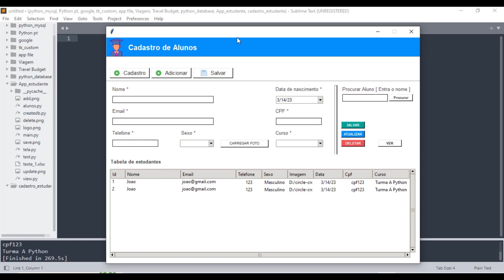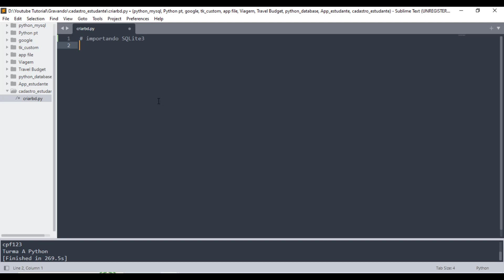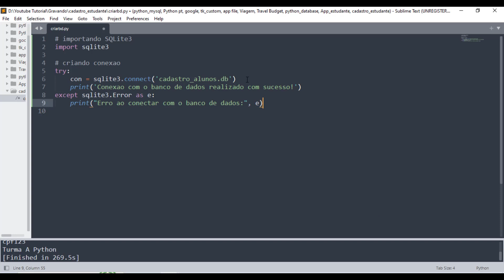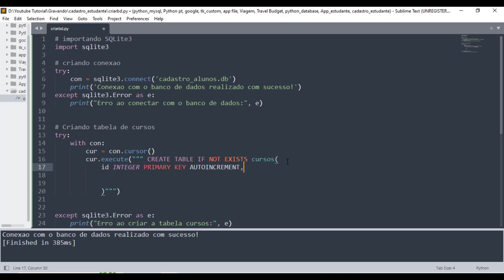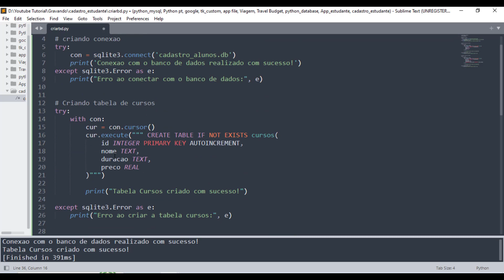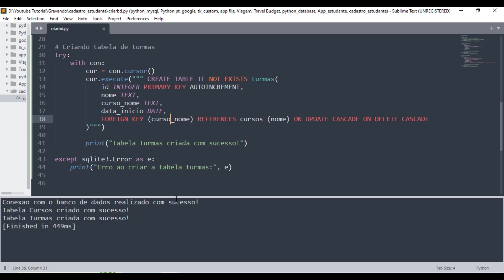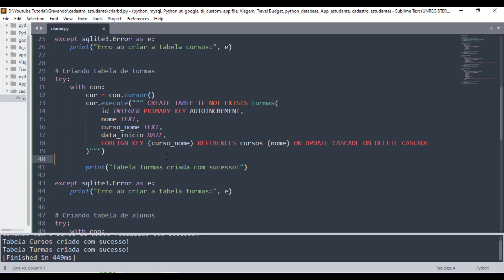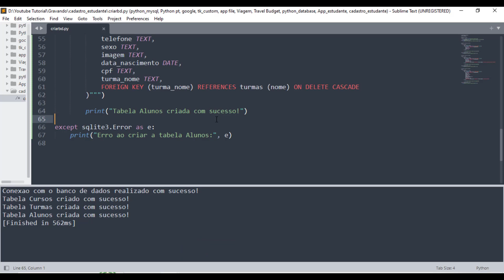Como criar um Sistema de Cadastro de Alunos em Python - Criando Banco de dados em Python | Parte #02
# Python
Como criar um Sistema de Cadastro de Alunos em Python - Criando Banco de dados em Python

👍 Os e-books são gratuitos para os membros do canal
omo criar um Sistema de Cadastro de Alunos em Python

⚡️ Conecte-se com a gente!